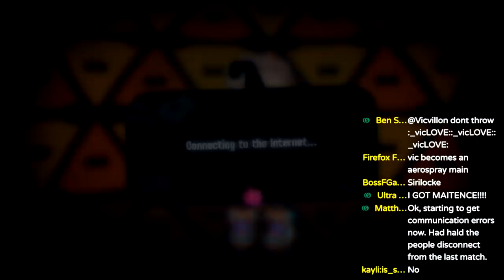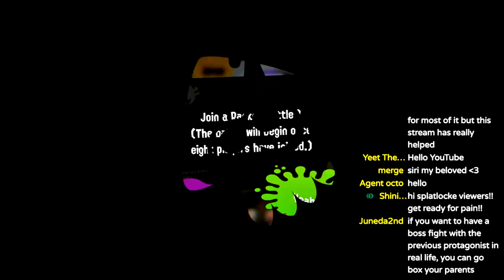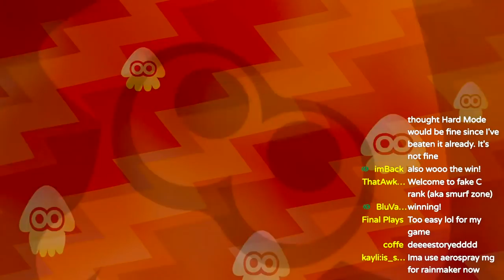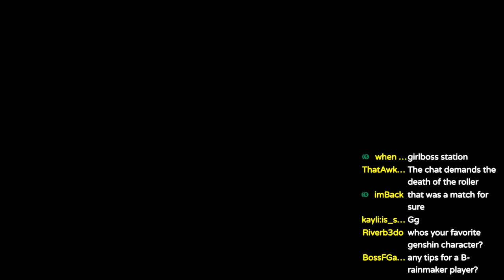Trying C Rank Rainmaker - Splatlocke Splatoon 2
I'm an X rank player, BUT NOT TODAY.
We're smurfing in C- rank Rainmaker this time! Welcome to the first part of my Splatlocke, where I'll be trying to get to X rank on all four modes while losing as few matches as possible.
All of my weapons are bought at random.
If I lose a match with my randomly selected weapon, I can't use it any more for the journey to X Rank!